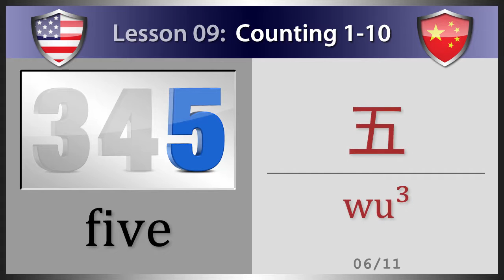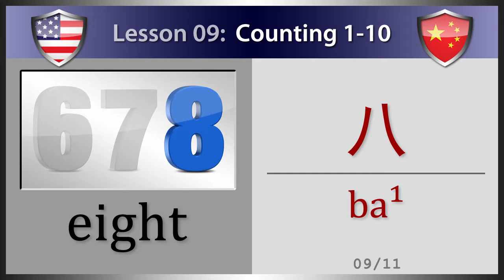Lesson 09: Counting 1-10 (Study Chinese)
In this Chinese Language video tutorial, you will learn everyday Chinese vocabulary words with Phonetic Language for "Counting 1-10". There are 11 vocabulary cards in this lesson including; zero, one, two, three, four, five, six, seven, eight, nine and ten.

Study Chinese Language for just 15 minutes a day with MyWay Videos. Beginner Chinese Lessons and Intermediate Chinese Lessons will help you to succeed. Learning the Chinese Language has never been easier. Good luck with learning the Chinese Language.

01. zero  -  零  (ling²)
02. one  -  一  (yi¹)
03. two  -  二  (erº)
04. three  -  三  (san¹)
05. four  -  四  (siº)
06. five  -  五  (wu³)
07. six  -  六  (liuº)
08. seven  -  七  (qi¹)
09. eight  -  八  (ba¹)
10. nine  -  九  (jiu³)
11. ten  -  十  (shi²)

Thank you for supporting MyWay Videos. We hope you great success in learning the Chinese Language.